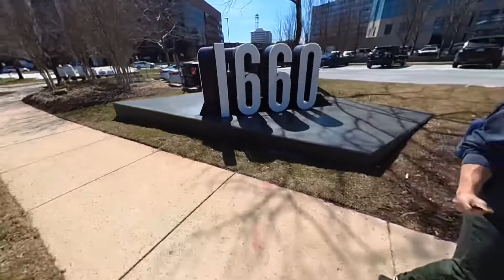Onewheel Bank Run… low key got lost | Pint X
Been a minute since I made a video… really enjoyed today’s weather, finally warming up for me to be able to ride even longer without my fingers freezing off!  Hope you enjoy today’s tunes, got some jazz and Lofi and blues and other stuff in the mix.  Can’t wait to get my hands on the GT and use that as my daily driver!  Still in the queue :(.

Tunes used today:
0:00 Ambience
3:01 Down to the Bottom by Ian Kelosky
5:39 Mountaintop by JeesGuy
7:51 Night Jam by Federico Ferrandina
11:01 Tongue-tied by Eko
17:38 Rambler Blues by Mississippi Lightnin’
21:52 Slow Motion (feat. Jessie Villa) by Mikey Geiger
26:53 Keep Holding On by No Xtra
30:35 1962 by The Night Driver
33:06 Waiting for You by Reveille
35:47 Good Vibes by Chantry Smith
40:30 Jazz Man by Syncro